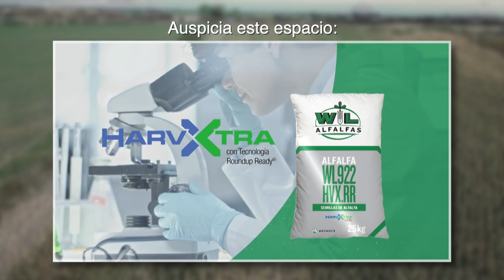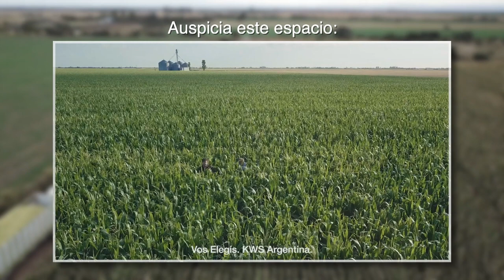Evolución del mercado de maquinarias forrajeras en los últimos meses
Analizamos el mercado del forraje. Su evolución en los últimos meses, en general y por rubro. Qué podemos esperar en relación a consumo y precios, para lo que resta del año.